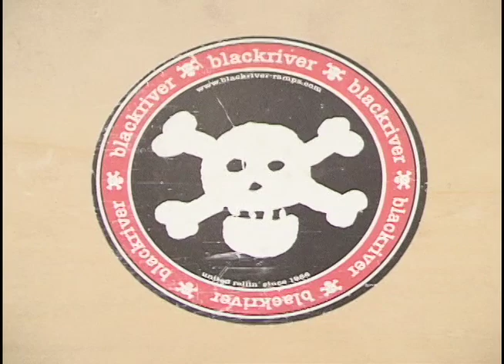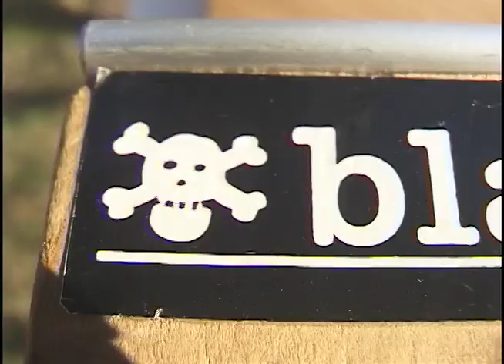Mike Schneider Fingerboarding +blackriver-ramps+ Big Mini 200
Fingerboard sesh in the year 200, on @blacktheriver BIG MINI, the best fingerboard mini ramp with all the bells and whistles.